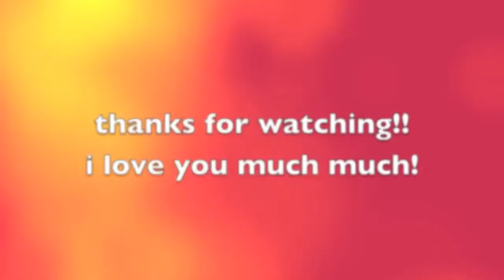BF4 AGGRESSIVE SNIPING MONTAGE-FUNTAGE-2013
i hope you like this funtage of no scopes quick scopes kills in BF4